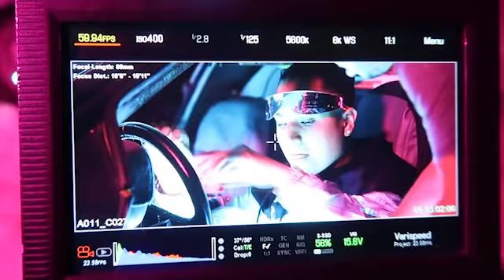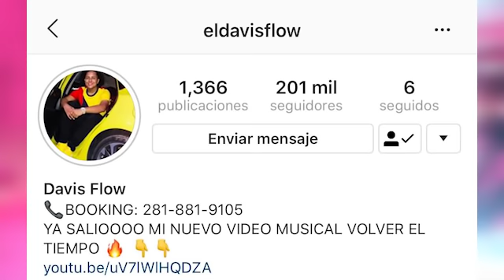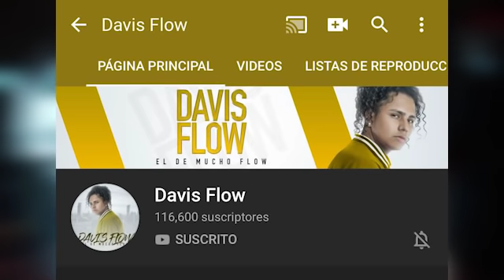Davis Flow - Volver el tiempo ( behind the scene )